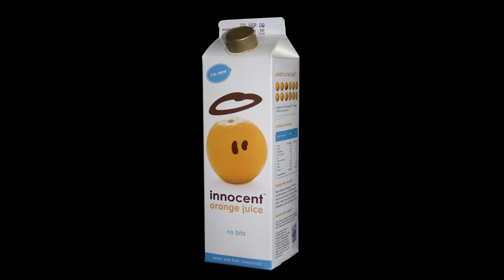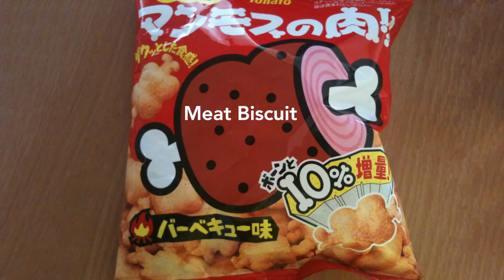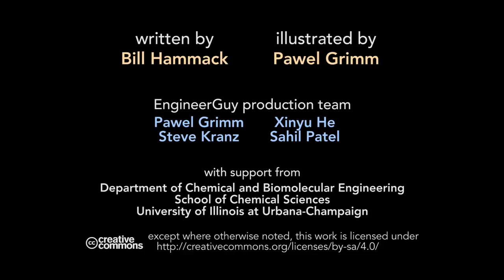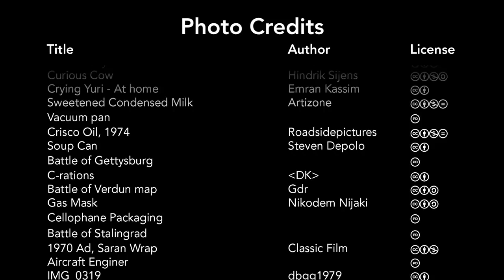How the Donner Party inspired food packaging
Bill tells us about packaging, a sub-discipline of engineering that is essential to our society. This radio commentary was originally broadcast on November 30, 2004. Visit this link to view complete list of media attributions